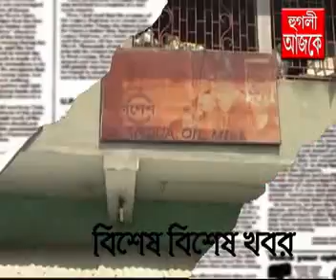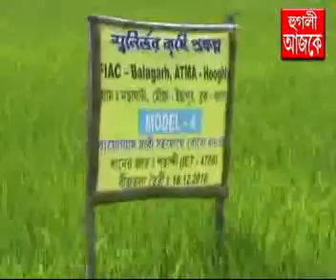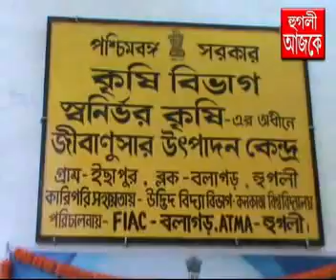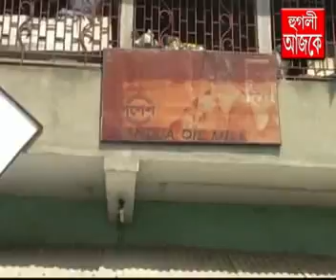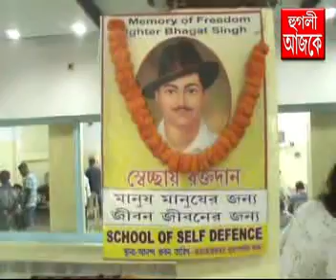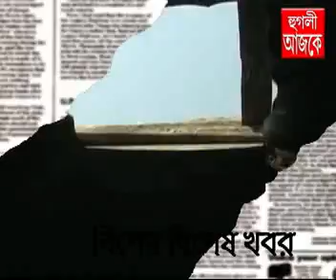hooghly ajke 23 03 2017